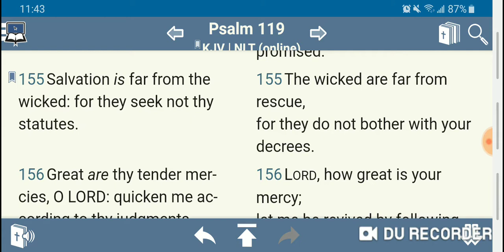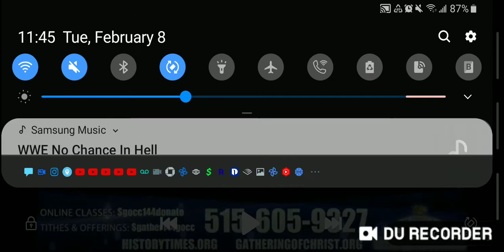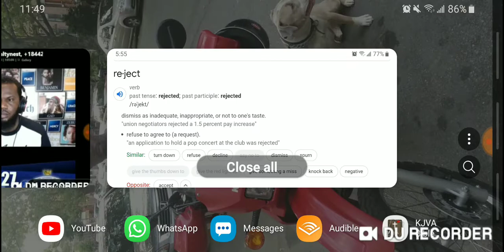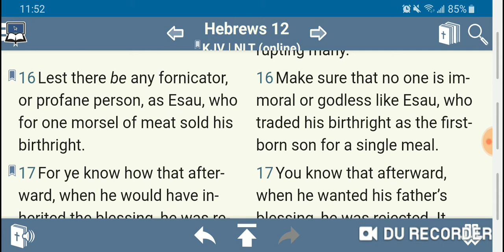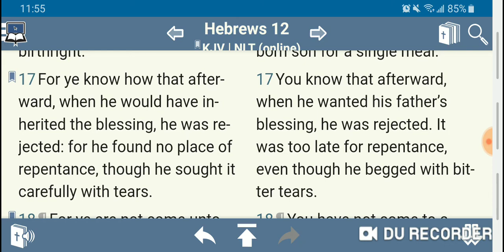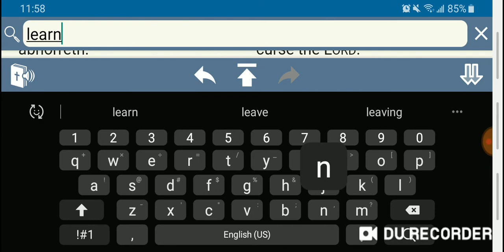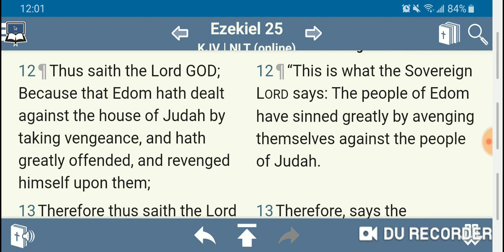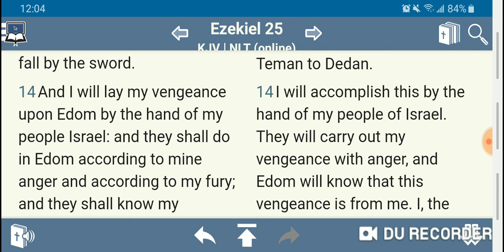ESAU Has No Chance In Hell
Psalm 119:155 KJV — Salvation is far from the wicked: for they seek not thy statutes.